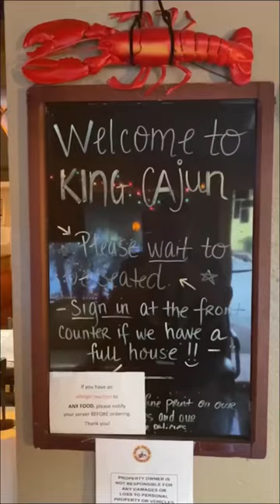King Cajun Crawfish | Best Seafood Restaurant In Orlando 11/10